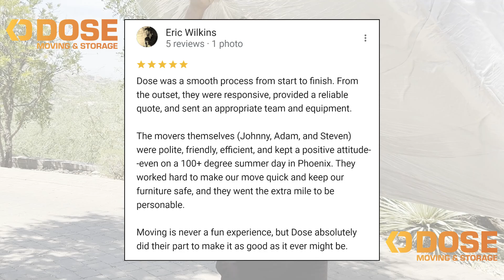5-Star Moving Review from The Best Movers in Phoenix AZ │ Eric W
Another 5-star review for Dose Moving and Storage! 🌟 This time from a happy customer in Phoenix AZ. Our professional moving team, known for their efficiency and care, made their move stress-free. We are simply the best movers in Scottsdale. Choose Dose Moving & Storage – where excellence and customer satisfaction are always our top priorities.

Why Choose Dose Moving & Storage?
Dose Moving and Storage is Arizona's most trusted moving company, providing top-rated residential and commercial moving services across Phoenix, Scottsdale, Chandler, Gilbert, Mesa, Tempe, Peoria, Fountain Hills and beyond. With a focus on reliability, efficiency, and customer satisfaction, our expert team handles every aspect of your move, from packing and loading to safe delivery and storage. Whether you're moving locally or long-distance, Dose Moving and Storage ensures a stress-free experience.